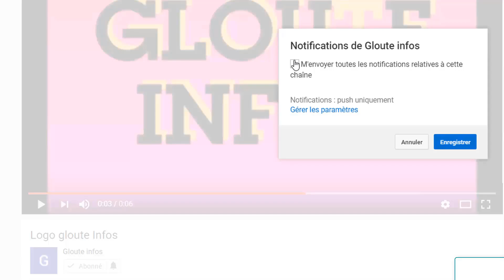Trés urgent: Voici comment Guillaume Soro a tenté d'assassiné ouattara en Europe les nouvelle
Trés urgent: Voici comment Guillaume Soro a tenté d'assassiné ouattara en Europe les nouvelle ne son pas bonne